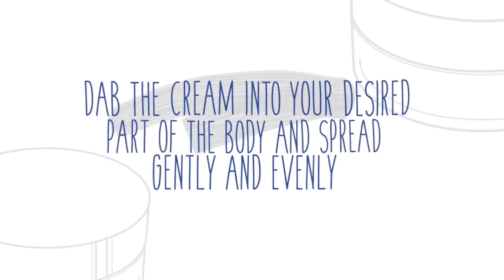How to use NLIGHTEN Body Cream